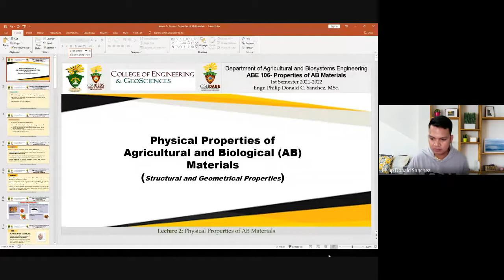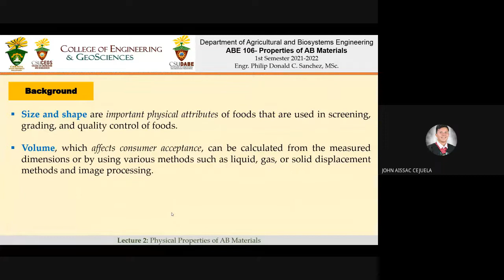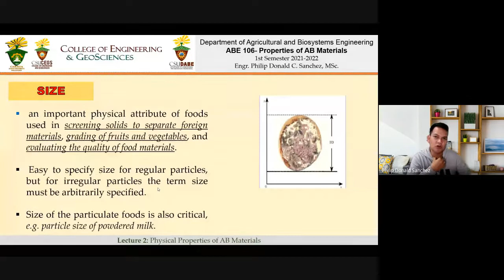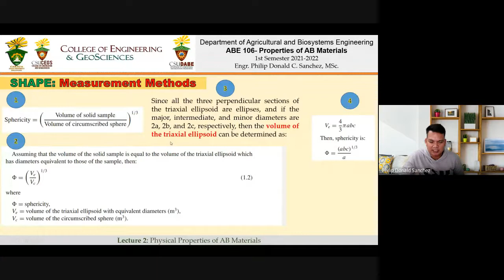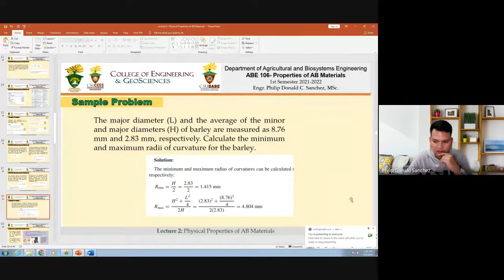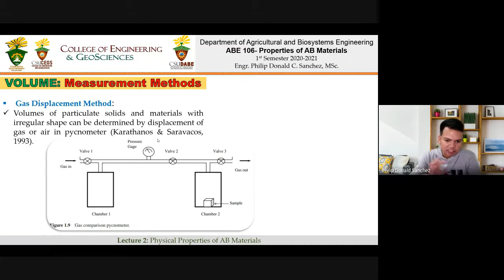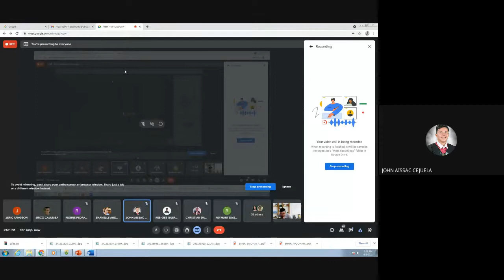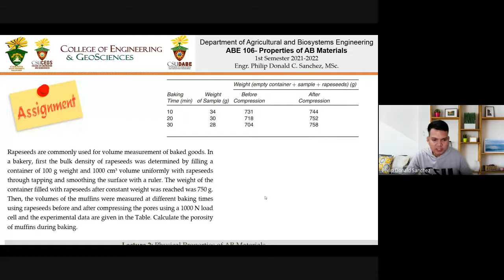Lecture 2 - Physical Properties of AB Materials